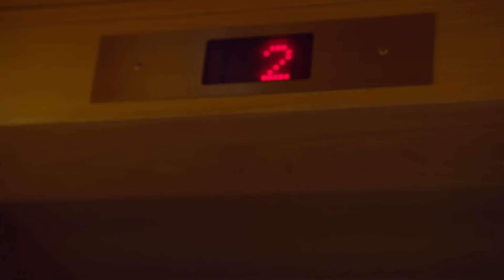Behind The Speedo - Episode 2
Social Media //